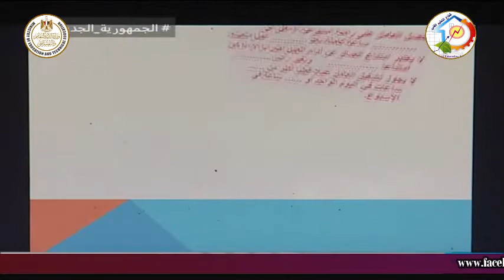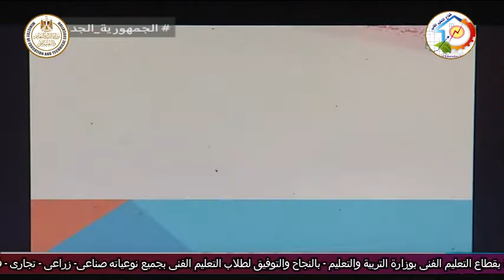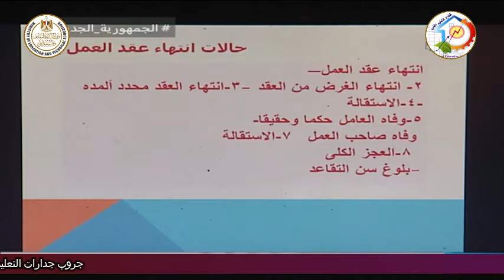التعليم التجارى والفندقى - قوانين العمل والتامينات - مراجعة دور ثان - أ فهمى احمد